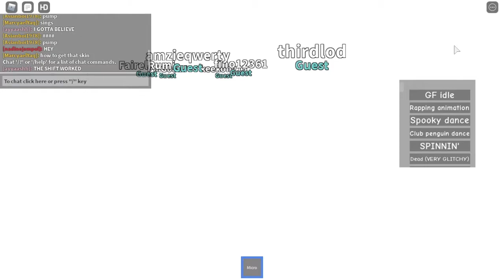How to get BRUH badge in FNF RPG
Beg's FNF RPG (WEEK 7 POG!)